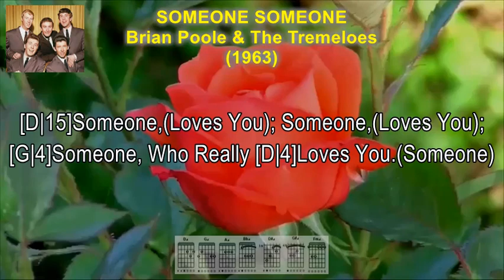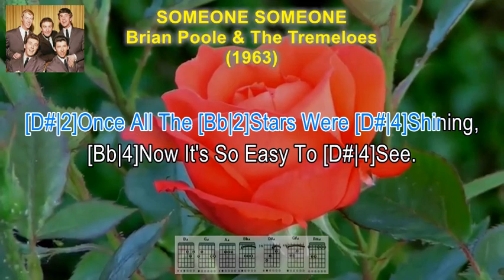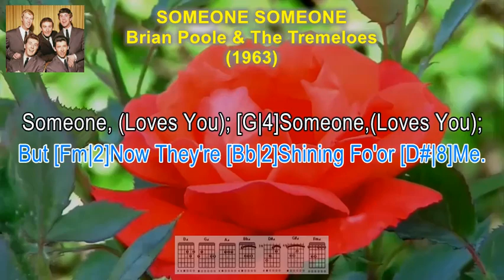Someone, Someone - Brian Poole & The Tremeloes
TEACH YOURSELF TO PLAY THE GUITAR. If You Always Wanted To Play The Guitar, You Can Now Learn To Play With Easy To Follow Karaoke Style Lyrics, With Guitar Chords And Fret Board Finger Positions. If You're A Fan Of BRIAN POOLE  And Looking For A Song To Sing Along To Or To Learn How To Play, Then This Is The Video For You! By The End Of This Video, You'll Be Able To Play SOMEONE, SOMEONE On The Guitar.